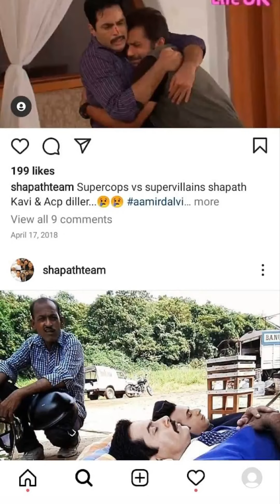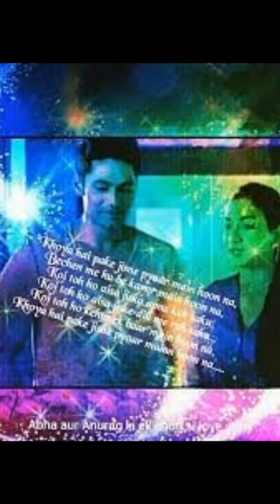shapth vm bade ache lagte hain